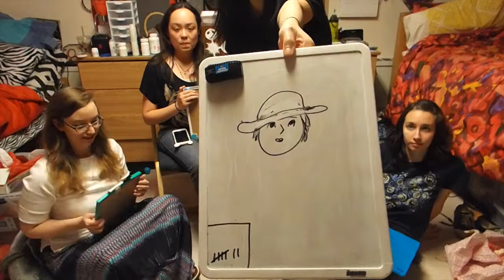MIYAZAKI CHALLENGE #2 (PART 2)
Here is Part two of the Miyazaki Challenge =) I hope you guys enjoy this video, my friends and I had such a fun time filming this video, and we LOVE all the artwork that Miyazaki has done for this awesome movies. THANK YOU HAYAO MIYAZAKI AND STUDIO GHIBLI
P.S as my friend Alex and I were saying at the end of the video about her and her boyfriend reacting to ME!ME!ME! Can someone please tell us why it getting so many view lol the video itself is not that funny lol